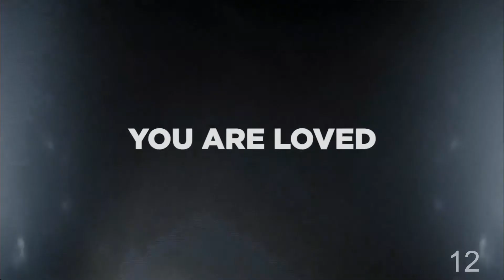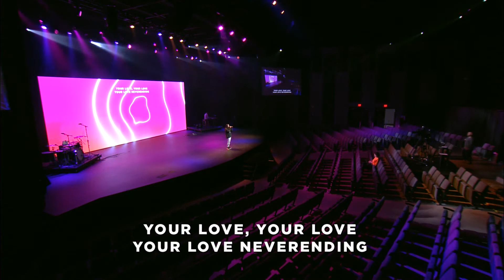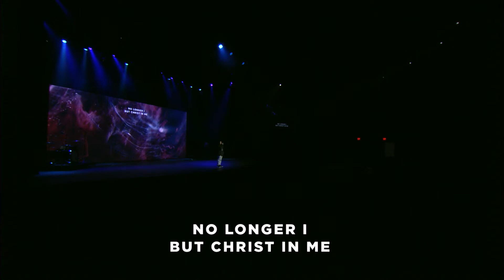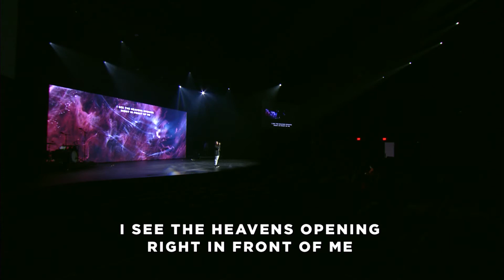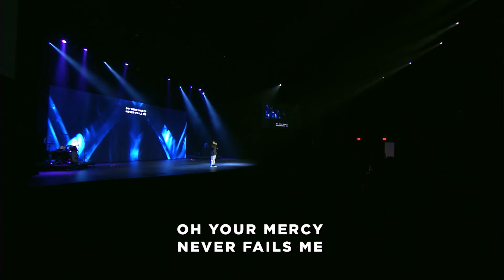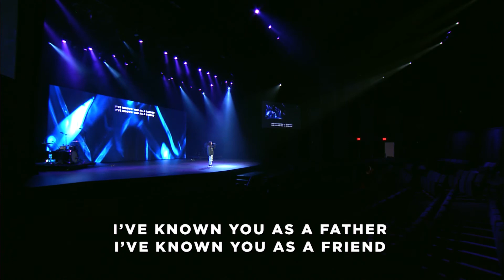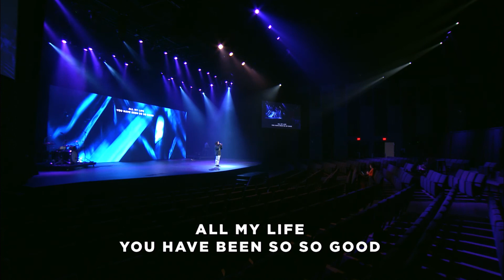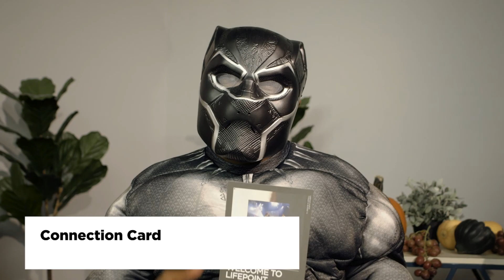2019 11 24 Technical Rehearsal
Technical Rehearsal for 11.24.19,
PLEASE NOTE:
There have been some minor tweaks to the lyrics that happened after run-through.